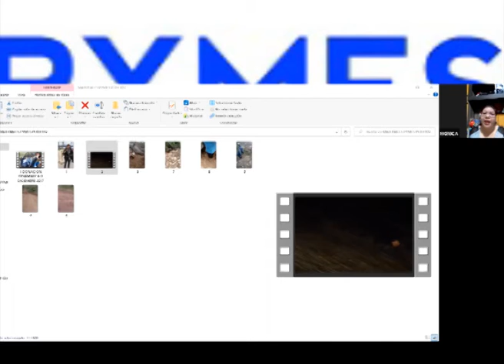DISTRITO RIO NEGRO: ALCALDESA INFORMA SOBRE EL EFICIENTE MANEJO PARA LA REACTIVACION ECONOMICA